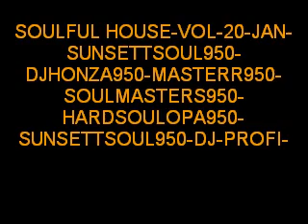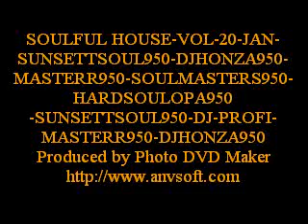SOULFUL HOUSE-VOL-20-JAN-SUNSETTSOUL950-DJHONZA950-MASTERR950-SOULMASTERS950-HARDSOULOPA950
SOULFUL HOUSE-VOL-21-JAN-SUNSETTSOUL950-DJHONZA950-MASTERR950-SOULMASTERS950-HARDSOULOPA950-SUNSETTSOUL950-DJ-PROFI-MASTERR950-DJHONZA950